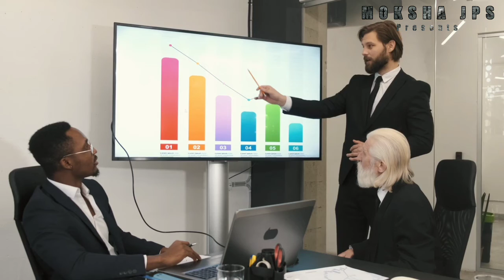Jeff Bezos Amazon Kiu Chor Rahe hai? Motivational video in Hindi_Moksha jps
Helo friends myself KGD and you are watching my youtube channel MOKSHA JPS Friends enjoy this video and keep supporting me

Video solved
Jeff Bezos Amazon Kiu Chor Rahe hai
Why Jeff Bezos Rezine Amazon
Jeff Bezos Biography in Hindi
World Richest man Jeff Bezos
Motivational quotes in Hindi
Motivational video for small youtuber
Inspirational video by Sandip Maheswari
Success tips for small youtuber